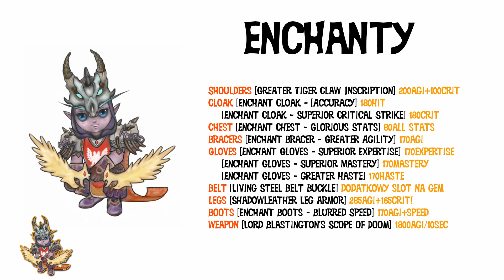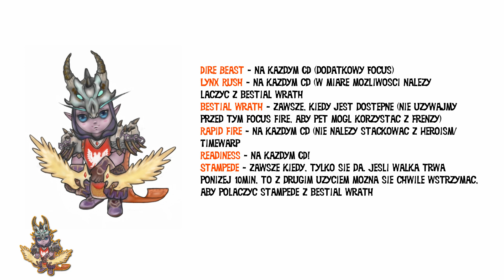Hunter - poradnik PvE Beast Mastery 5.0.5 (talenty, glyphy, rotacja, reforge)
Poradnik dla 90lvl hunterów, który obejmuje build talentów, zalecane glyphy oraz addony, reforge oraz rotację umiejętności.

All content items are used in accordance with Blizzard Entertaiment's Video Policy...

Każdy element pojawiający się w filmie jest użyty zgodnie z prawami filmowymi Blizzard Entertaiment.